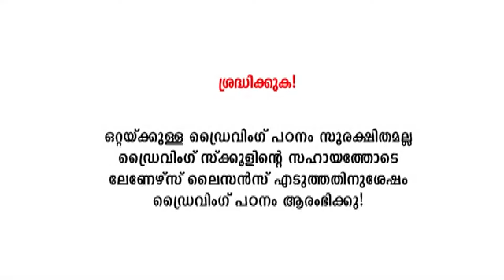കയറ്റത്ത് ക്ലച്ചിൽ ഇങ്ങനെ വണ്ടി എടുക്കരുത്! നല്ല പണി കിട്ടും|Up hill clutch controlling tutorial